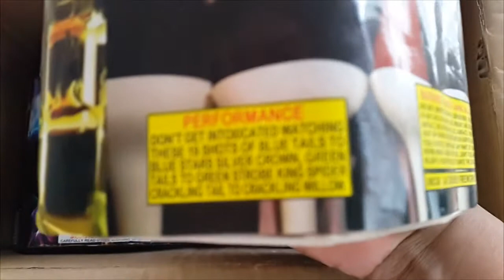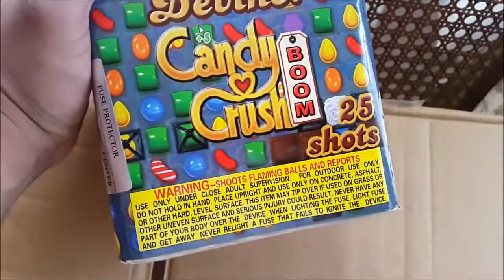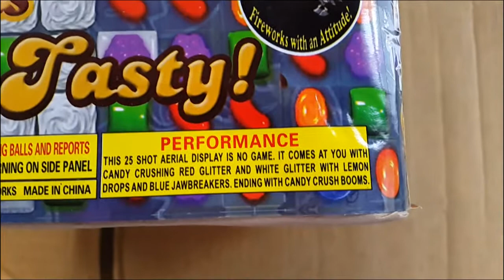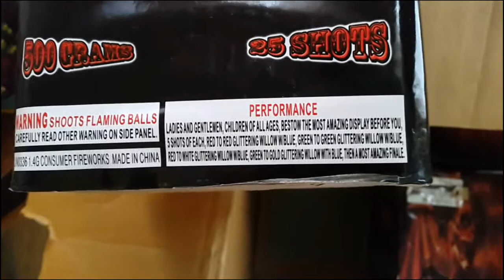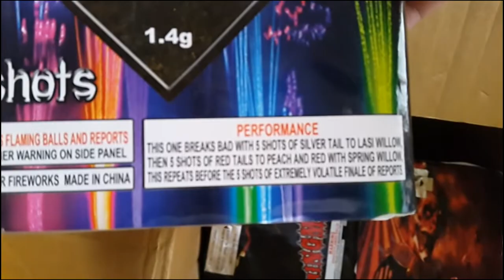2017 Stash Update #1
What is up Pyros?! Back with another video for you to enjoy!

This is my 2017 Stash Update #1. It is not much, but it is a start.

Now this year I will not be going too krazie for the simple fact that I still have enough left overs. But that does not mean I will not be buying certain items lol.

Also if you enjoyed this video be sure to give it a LIKE by hitting the THUMBS UP icon.

Mozzy ft. Jadakiss, Dave East,Trae tha Truth & E Mozzy " Line It Up"